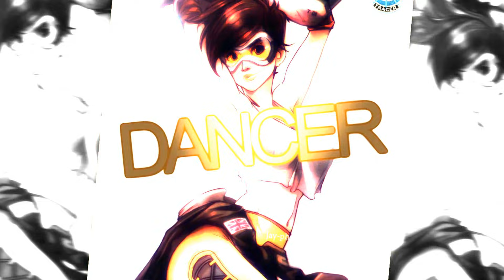DIRTY DANCER | Overwatch-Ladies MEP [FULL]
HD!

It's finally done! And it's so good! I am proud to have you all in this MEP! Everyone did an amazing job! c:

Thumbnail by SoniaChanx !

Sub to these awesome editors!:

[x]Part 2: ? | Widowmaker
[x]Part 3: AlaskaAssassin | Tracer
You are here c:

Having question? Pls ask the editors!